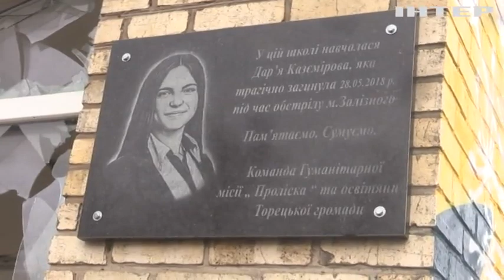Передова під Горлівкою: що наразі відбувається на одній з ділянок пекельного Бахмутського напрямку